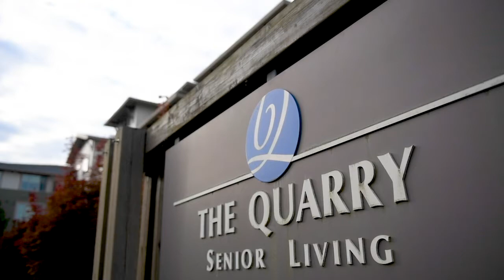Welcome Home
Day in the Life at The Quarry Senior Living in Vancouver, WA
by Cassandra Weiss, Bloom Photography